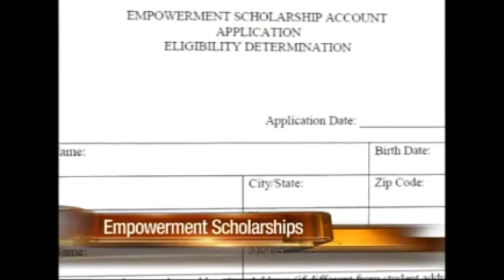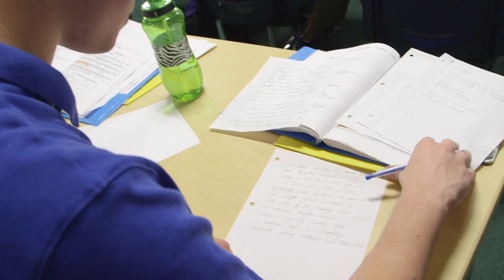Ariz. Supreme Court Declares Edu. Choice Program Constitutional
The Arizona Supreme Court announced today that it will not review a unanimous Court of Appeals' decision that declared Arizona's Empowerment Scholarship Account (ESA) Program passes constitutional muster.  Today's decision removes any lingering uncertainty about the program's constitutionality.

"Arizona's ESA Program is changing lives and improving educational outcomes for more than 700 special-needs students currently participating in the program," said Tim Keller, Executive Director of the Institute for Justice Arizona Chapter and the Institute's lead attorney defending the program in court.  "The Arizona Supreme Court's decision is a huge victory for the families participating in the ESA Program."

Austin Fox is one example of the difference this program is making in students' lives.  Now a high school senior, Austin—who has Asperger's syndrome—was ready to drop out of his public high school in 10th grade.  But the opportunity to participate in the ESA program, and to choose a school for himself, convinced Austin to stay in school.  Austin's new-found academic success and high SAT and ACT scores means he is college bound upon graduation.  Austin's mom, Crystal credits the ESA program with "saving Austin's life."

The Institute for Justice represented Crystal and Austin in this case.  Along with several other parents and children, the Foxes intervened in the lawsuit, filed by the Arizona Education Association and the Arizona School Boards Association, to defend the ESA program, which is the first of its kind in the nation.

"Arizona's ESA Program is a publicly-funded education savings program that gives parents more control over their special needs child's education than any other private school choice program in the country," explained Keller.  "Arizona's ESA Program differs from traditional publicly-funded scholarship programs by giving parents of special-needs children a full menu of educational options in which to choose to spend the funds."

Under the ESA Program, participating parents receive quarterly deposits into an "empowerment account" in an amount slightly less than their child's previous public school would have received to educate their child.  Parents can then use those funds for a wide array of educational options, including payment of tuition or fees at a private school, purchasing educational therapies or services from a licensed or accredited provider, hiring an accredited tutor, or even paying for individual classes or extracurricular activities at a public school.

"Arizona has always been a national leader in offering families educational choice," said Institute President and General Counsel William Mellor.  "Today's decision finally and fully vindicates the ESA Program's constitutionality.  The Court of Appeals' decision now joins a growing list of state courts, including Ohio, Wisconsin, and most recently Indiana, to vindicate the parental right to choose the educational environment that best suits their child's unique educational needs."

The Institute for Justice is the nation's leading law firm defending educational choice programs and is actively involved in litigation to protect programs in Alabama, Colorado, New Hampshire, and North Carolina.  The Institute for Justice previously successfully defended Arizona's popular tax-credit-scholarship programs in the Arizona Supreme Court in 1999 and again in the U.S. Supreme Court in 2009.